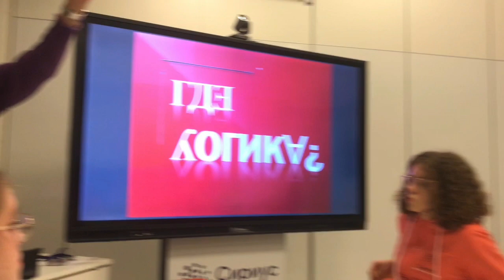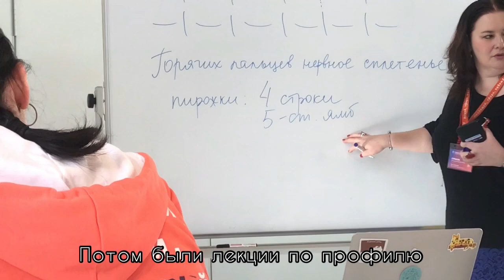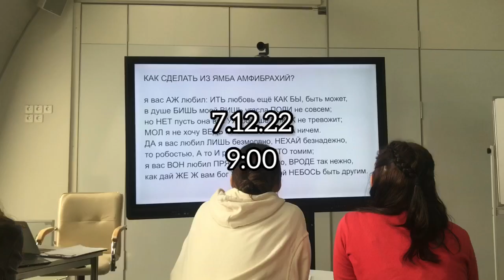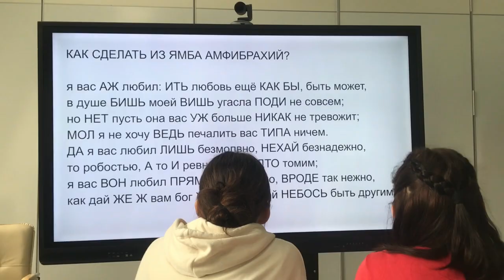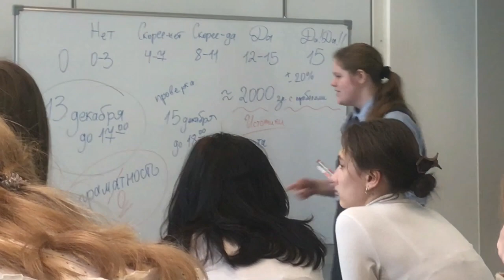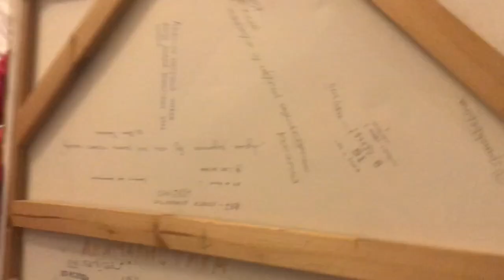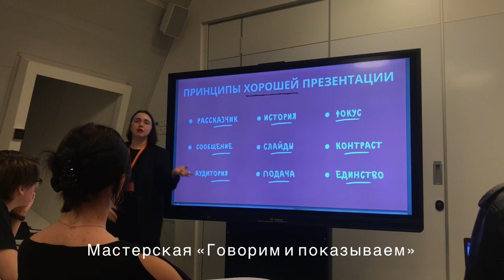Сириус влог|Литературное творчество|поэзия|часть 2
ВСЕМ ПРИВЕТ💜
Меня зовут Юля и это канал про мою весёлую и насыщенную жизнь✨